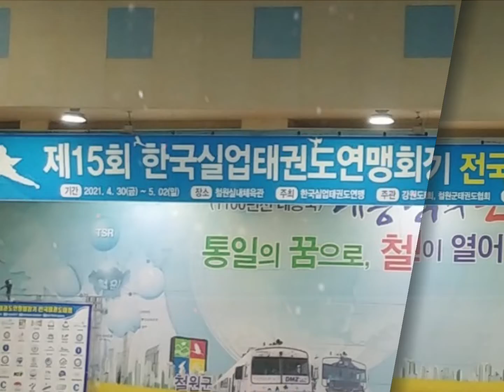[05.02] 한국실업태권도연맹회장기 품새대회